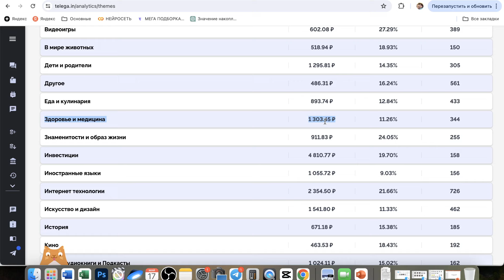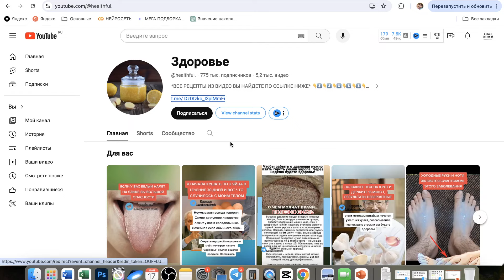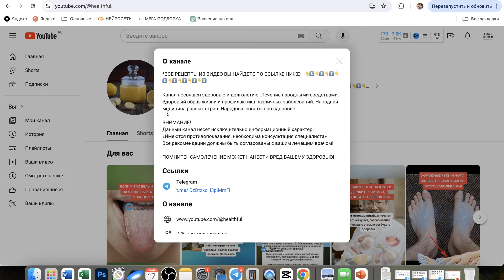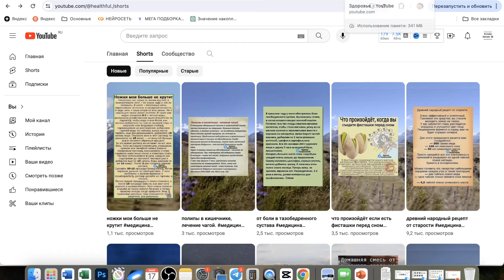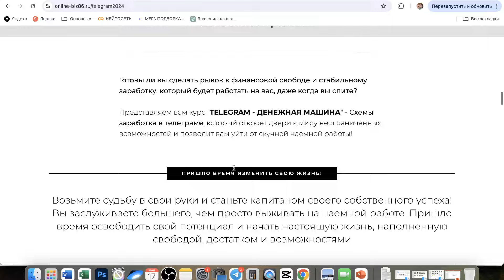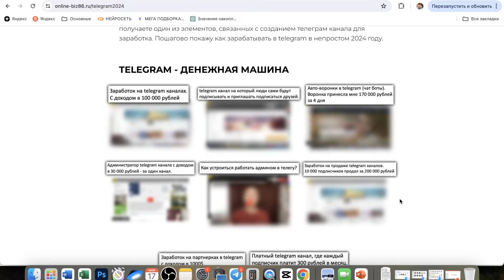5000 РУБЛЕЙ в ДЕНЬ. Как заработать новичку в телеграме?